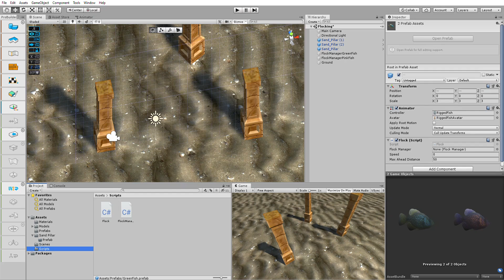Flocking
Resultado da terceira aula de  "Inteligência Artificial para Jogos Digitais" na Jogos Digitais - Fatec Americana - Algoritmo de Flocking